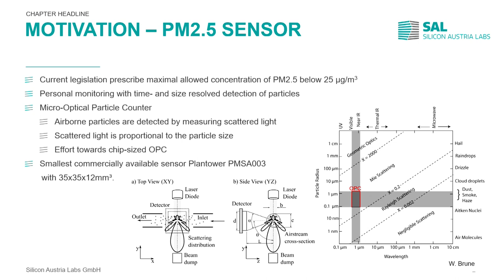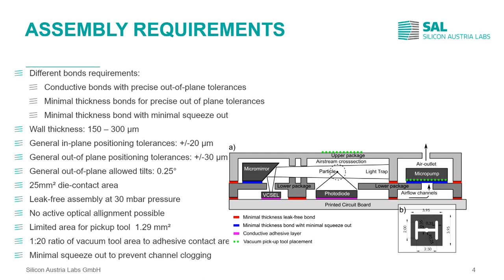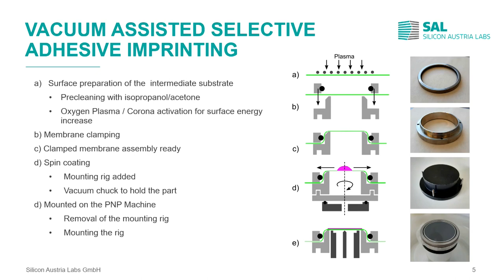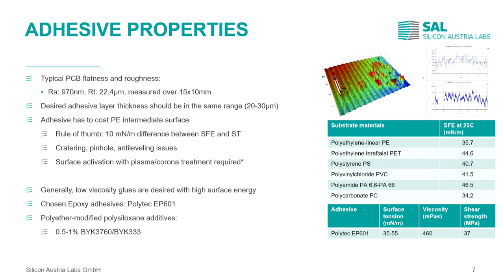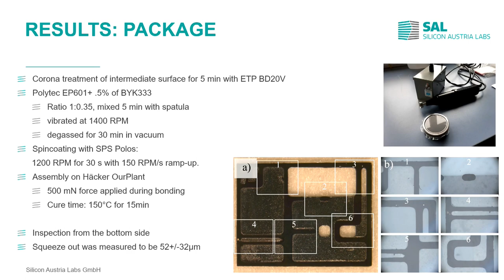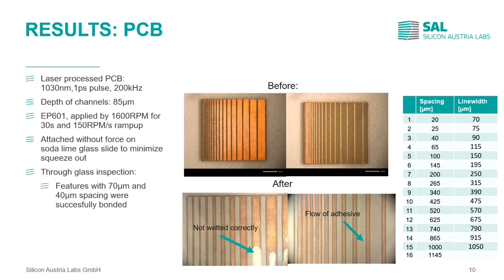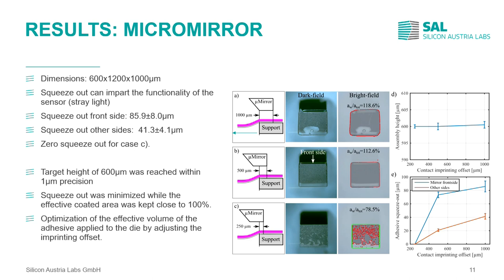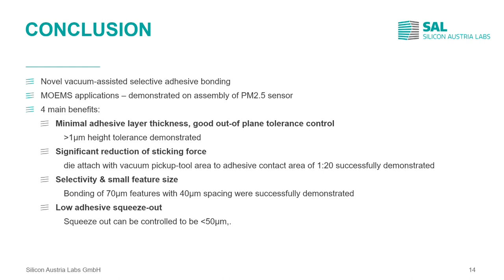Vacuum-Assisted Selective Adhesive Imprinting for Heterogeneous System Integration of MOEMS Devices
Title: Vacuum-Assisted Selective Adhesive Imprinting for Heterogeneous System Integration of MOEMS Devices
Author: Jaka Pribošek{4}, Markus Zauner{2}, Jochen Bardong{2}, Alfred Binder{2}, Paul Maierhofer{3}, Alexander Bergmann{3}, Georg Röhrer{1}

Abstract: In this paper we propose the selective adhesive bonding technique by the use of contact imprinting from thin adhesive layers spin-coated on the sacrificial polyethylene foils. The imprinting is assisted with vacuum release of the polymer foil to reduce the pull-off adhesive force and prevent sticking, posing less constraints on the required lifting force. We used the developed method to assemble a highly integrated optical particle counter fulfilling several strict assembly requirements, such as selective bonding with small feature size (less than 200 µm), minimal adhesive layer thicknesses (less than 15µm), precise out-of plane tolerances, low adhesive squeeze-out and leak-free assembly. A successful selective adhesive bonding with ratio of vacuum tool area to adhesive contact area of 1:20 was demonstrated.